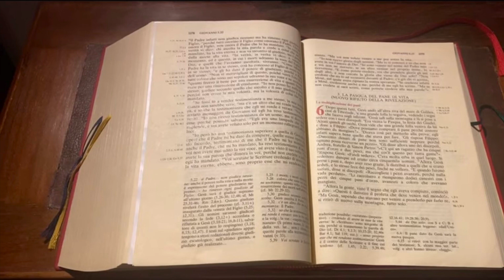Aggrappati alla Parola con Emanuele 26 aprile 2023